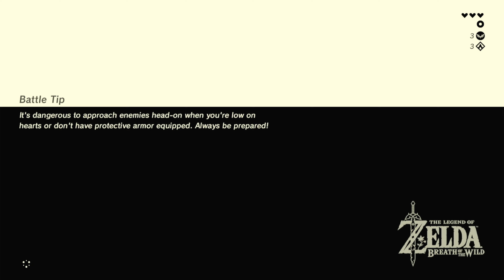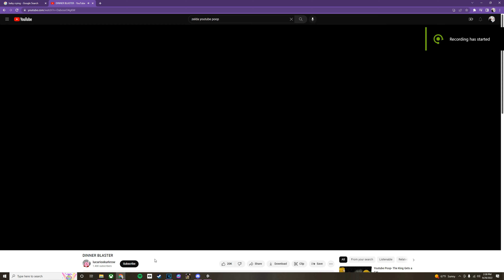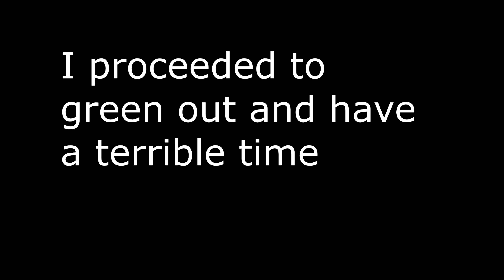Off The Shrooms in Hyrule - Breath of the Wild ep 2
Im trying to upload daily but struggling to upload weekly so just bear with it, more videos coming all the time because I have plenty recorded.

The guys that may or may not appear in my videos:
Whoever else you can find